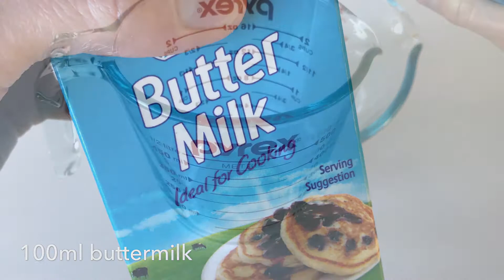American Buttermilk Waffles